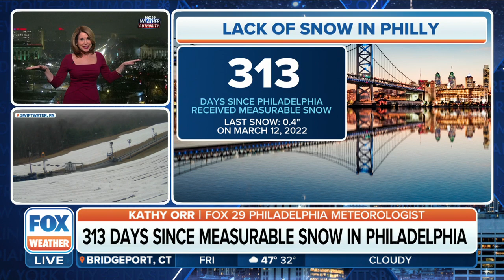The Meteorologist ‘Snowdown’: Minneapolis vs. Philadelphia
FOX 9 Minneapolis Chief Meteorologist Ian Leonard shows the surplus of snow in Minnesota while FOX 29 Meteorologist Kathy Orr reports from Philadelphia which hasn't seen snow in 313 days.